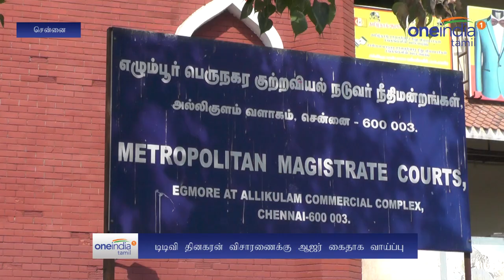Will Delhi crime police arrest Dinakaran after inquiry?- Oneindia Tamil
இரட்டை இலையை கைப்பற்றுவதற்கு தேர்தல் ஆணையத்துக்கே லஞ்சம் கொடுக்க முயர்சித்த வழக்கில் டெல்லி குற்றப்பிரிவு போலீசார் தினகரனிடம் விசாரணை நடத்தி வருகின்றனர். இந்த விசாரணைக்குப் பிறகு டிடிவி தினகரன் கைது செய்யப்படுவார் என கூறப்படுகிறது.

டெல்லி: இரட்டை இலை சின்னத்தை பெறுவதற்காக இடைத்தரகர் மூலம் தேர்தல் ஆணையத்துக்கு லஞ்சம் கொடுக்க முயற்சித்த வழக்கில் டிடிவி தினகரன் டெல்லியில் ஆஜராகியுள்ளார். இன்றைய விசாரணைக்குப் பின் தினகரன் கைது செய்யப்படுவார் என்றே கூறப்படுகிறது.

அதிமுக உடைந்ததால் இரட்டை இலை சின்னத்தை தேர்தல் ஆணையம் முடக்கியுள்ளது. எப்பாடுபட்டாவது இரட்டை இலையை பெற வேண்டும் என தினகரன், இடைத்தரகர் மூலம் பணம் கொடுத்ததாக டெல்லி குற்றப்பிரிவு போலீசார் வழக்குப் பதிவு செய்தனர்.

மேலும், இடைத்தரகர் சுகேஷை கைது செய்தனர். சுகேஷ் கொடுத்த வாக்குமூலத்தின் மூலம் தினகரன் முதல் குற்றவாளி என பதிவு செய்தது டெல்லி குற்றப்பிரிவு போலீசார். அதனடிப்படையில் அவருக்கு டெல்லி குற்றப் பிரிவு போலீசார் விசாரணைக்கு வர நேரில் சம்மன் கொடுத்தனர்.

அதையடுத்து, தினகரன் டெல்லிக்கு இன்று விமானம் மூலம்  சென்றார். அவரிடம் டெல்லி குற்றப்பிரிவு போலீசார் விசாரணை நடத்த உள்ளனர். இந்த விசாரணைக்குப் பின்னர் தினகரன் செய்யப்படுவார் என கூறப்படுகிறது.